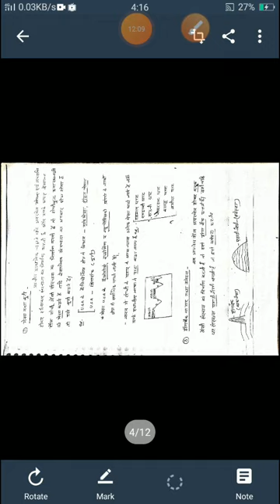class-B.A.-l, physical geography,topic -rocks